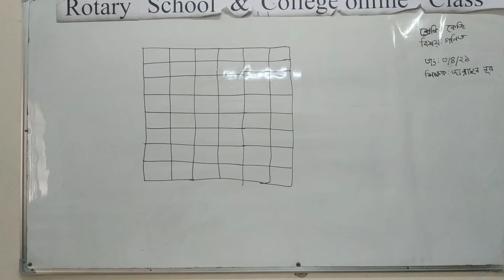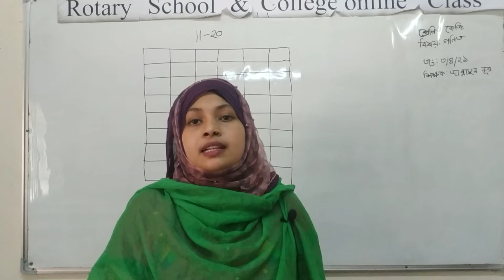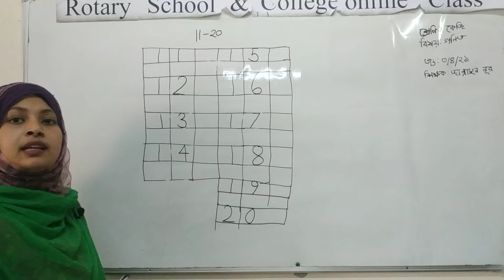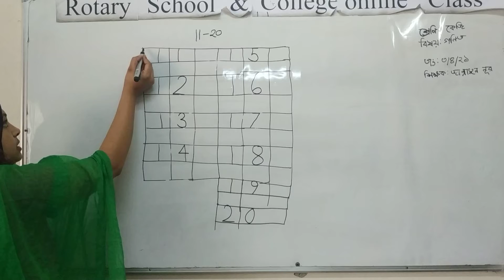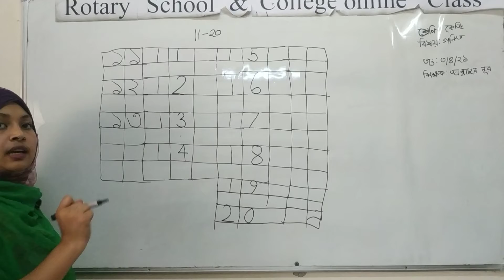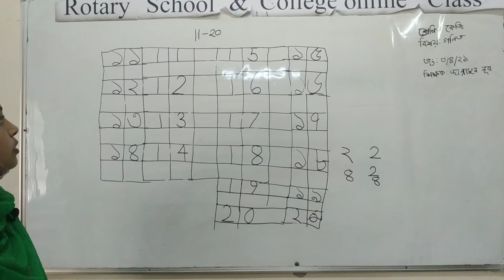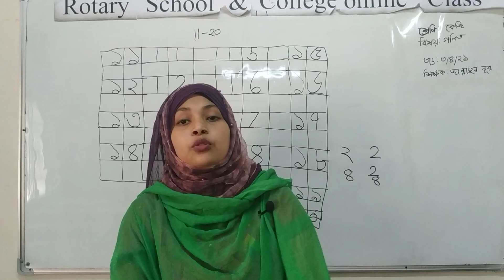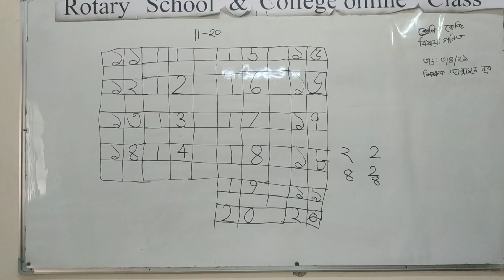Class: KG; Subject: Mathematics; Presented by: Mrs Jannatun Nur